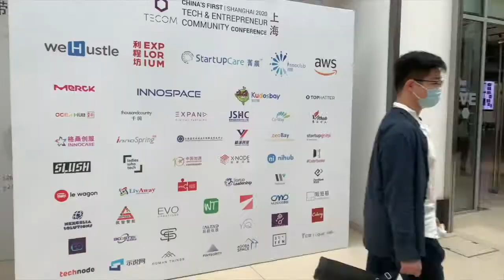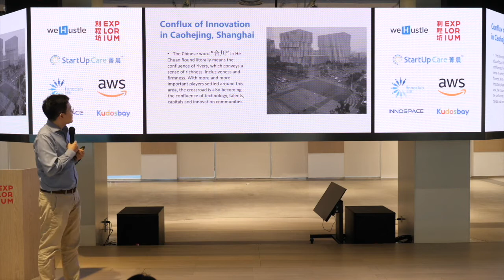TECOM Shanghai 2020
🟣 TECOM
International technology and innovation conference.

🚀 TECOM is powered by weHustle
weHustle is a Shanghai-based startup and innovation consulting agency.

Other activities:

☕️ Founders Breakfast
Weekly meetup connecting startups & founders to the entrepreneurial ecosystem via expert talks & trustful connections.

🚗 Between Meetings
A series of on-the-go interviews in which we discuss innovation, technology, and entrepreneurship.